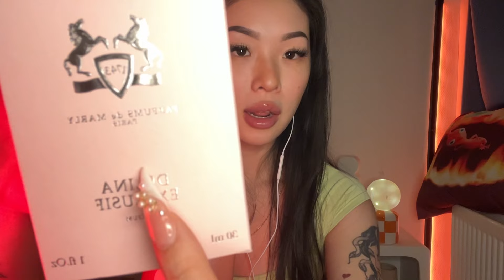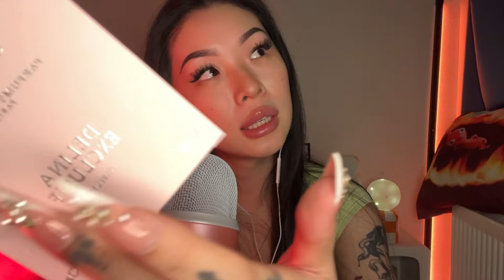ASMR | TESTING NEW MIC 🎙️😯 WITH 10+ RANDOM TRIGGERS | mouth sounds | tapping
We finally have a new mic! I still have to figure out the best set up and everything but we’re getting there! In todays video I’ll be testing different types of triggers with the new mic. My apologies for the ridiculous amount of planes flying by lol, usually it is not as bad but I guess everyone wanted to fly that day 😂

Thank you all so much for watching and please don’t hesitate to engage with the video by commenting or liking! It really helps my channel grow 🥰💜

Wishlist link below if you want to gift me something! 🫶🫶🫶🫶🫶🫶🫶🫶🫶🫶🫶🫶🫶🫶🫶